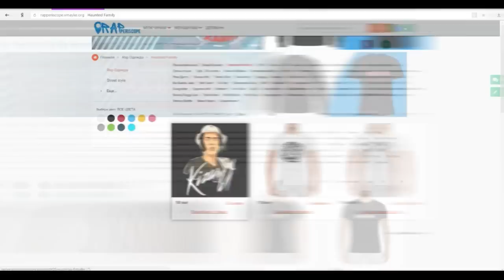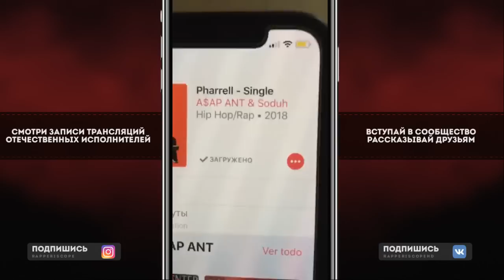SashaSoHigh о Kizaru, Haunted Family, BackWoods, Суде